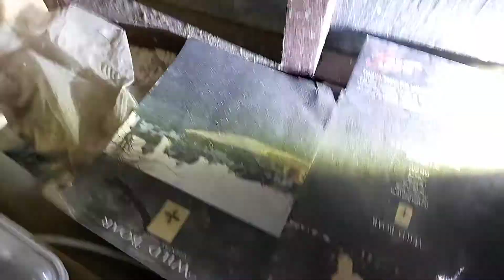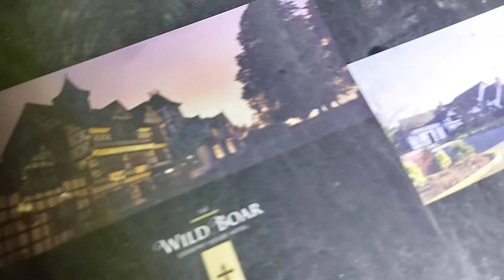The boar Hotel 2